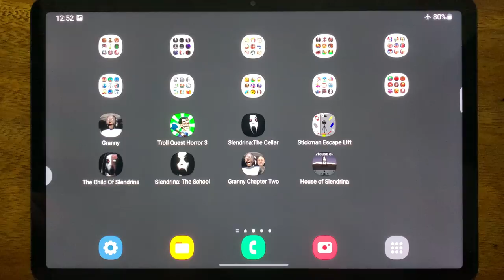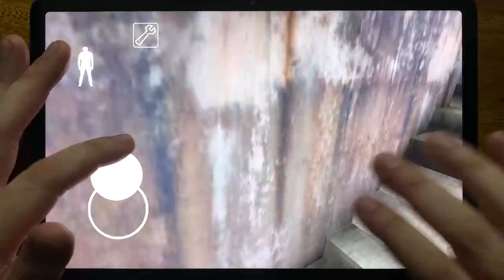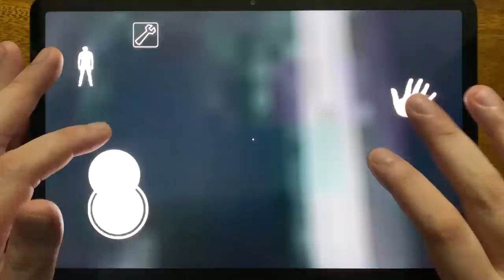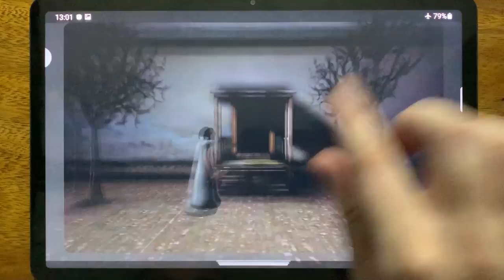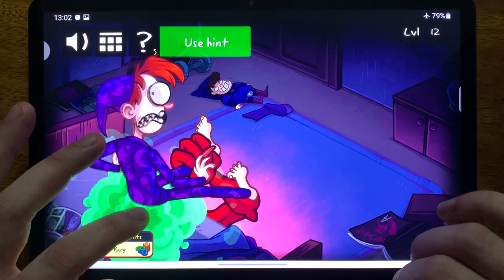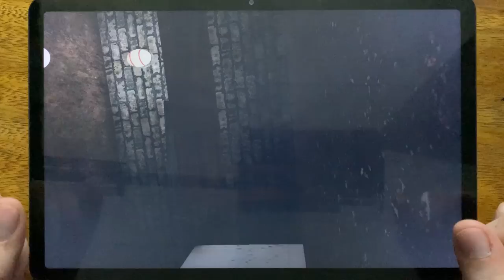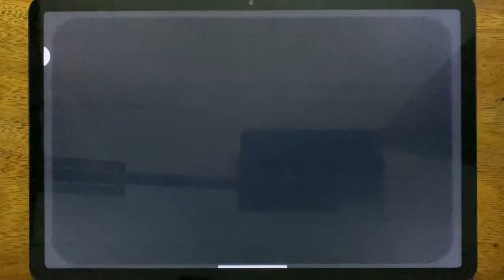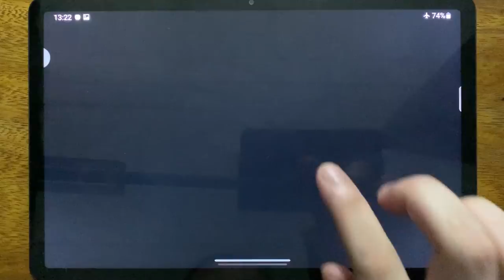Granny, Troll Quest Horror 3, Slendrina The Cellar, Stickman Escape Lift, The Child Of Slendrina....